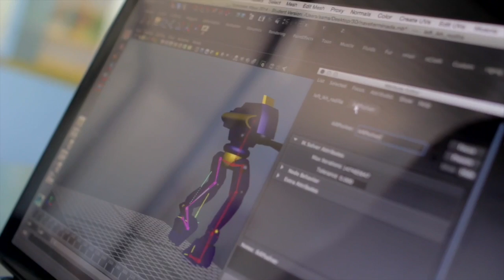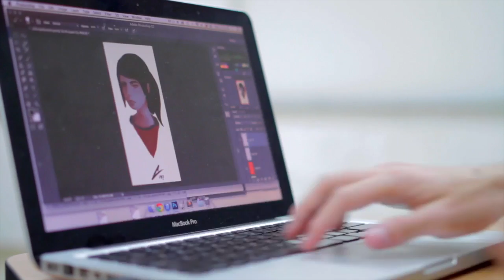Licenciatura en Diseño Digital